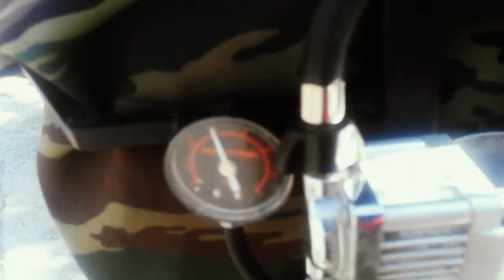Active exoskeleton Mark-4M eng subs